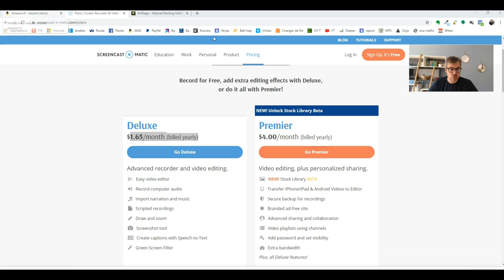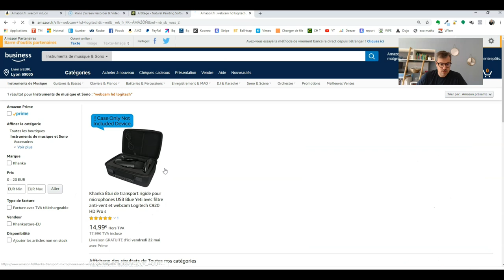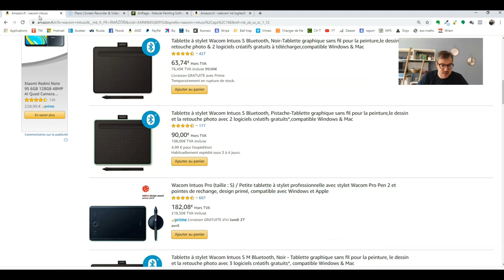Comment faire des vidéos à la tablette graphique ?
Dans cette vidéo, je vais vous montrer comment je filme mon écran et comment je m’enregistre en faisant des schémas à la tablette graphique.

Matériel utilisé :

Tablette inuos Wacom
Logiciel de dessin ArtRage
Logiciel  de capture d’écran : Screen cast O Matic

+ une webcam HD Logitech et un micro USB bleu ice Snowball